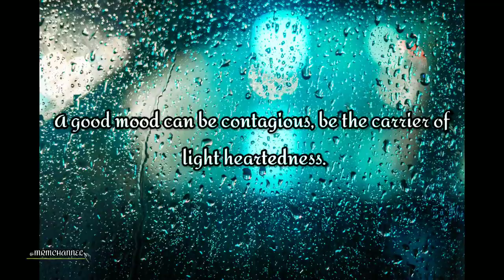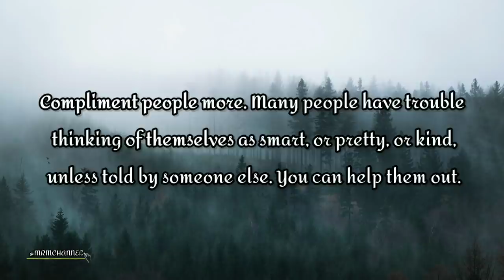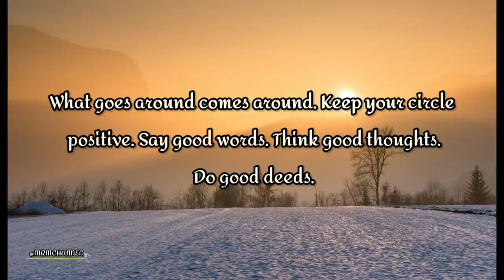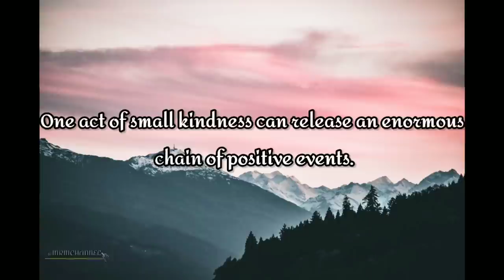Be Kind | MRM CHANNEL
ᴍᴜꜱɪᴄ|ʀᴇʟᴀxᴀᴛɪᴏɴ|ᴍᴏᴛɪᴠᴀᴛɪᴏɴ

Photo by:
Mads Thomsen
Pratik Gupta
John Cahil Rom
Johannes Plenio
Michał Osiński
Wouter de Jong
Ibadah Mimpi
Martin Péchy
Johannes Plenio
 Mengliu Di
 Janez Podnar

🎶 Track info:
New Light by Sven Karlsson